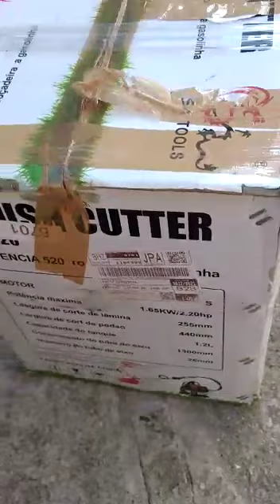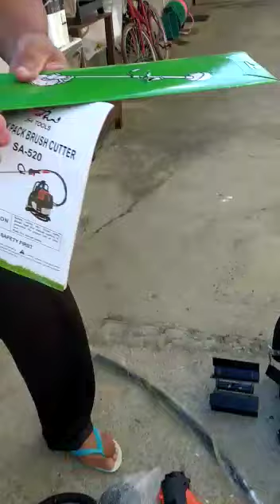GANHADOR DA MÁQUINA DA LIVE DOS 100.000 INSCRITOS